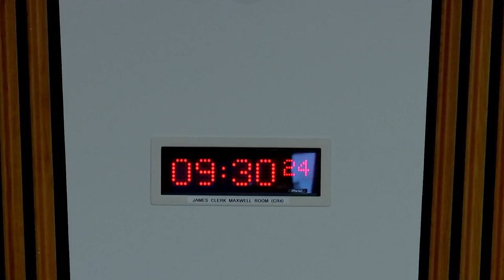Economy and Fair Work Committee - 22 March 2023